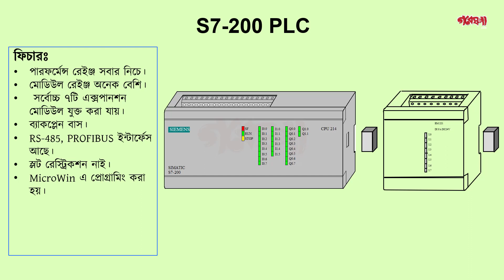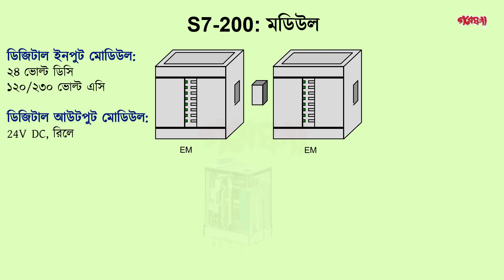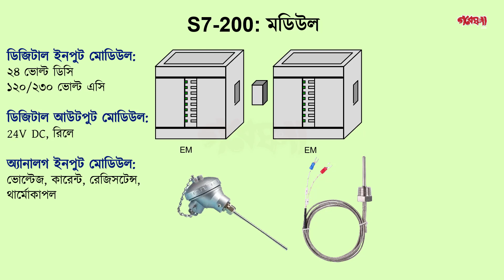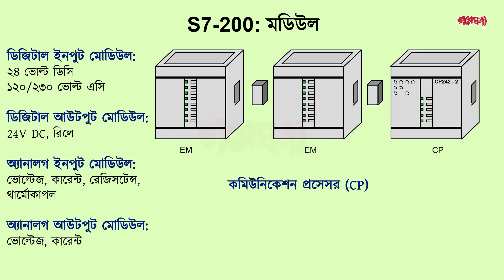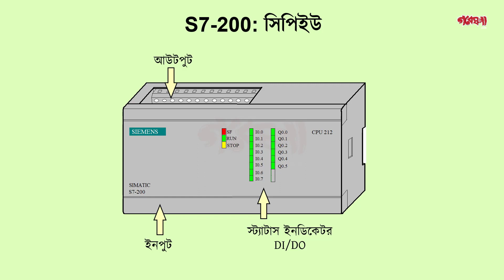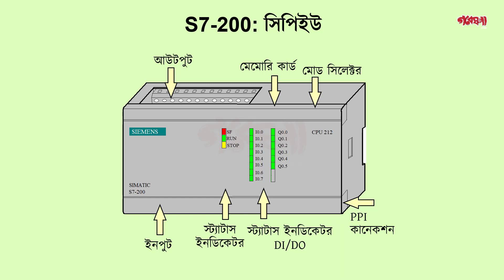Introduction to Siemens S7-200 PLC I Features, Modules, CPU Design [Bangla]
এই টিউটোরিয়ালে আমরা সিমেন্স S7-200 পিএলসির ফিচার, বিভিন্ন রকম মোডিউল যেমন- ইনপুট, আউটপুট, কমিউনিকেশন এবং সিপিইউ সম্পর্কে বিস্তারিত আলোচনা করবো।